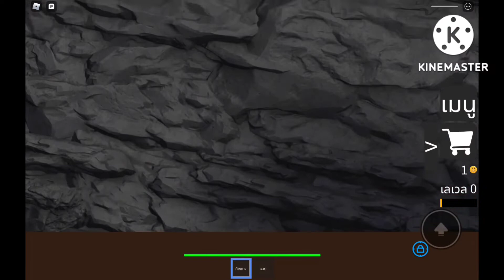roblox #(summer) infectious smile lingling เกมส์ยิ้มติดเชื้อ 😬😬☻️